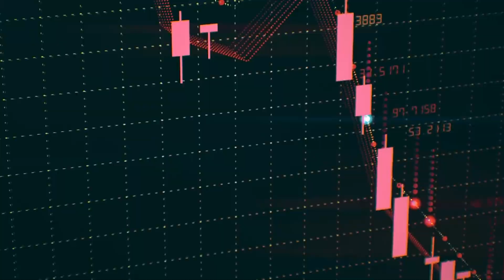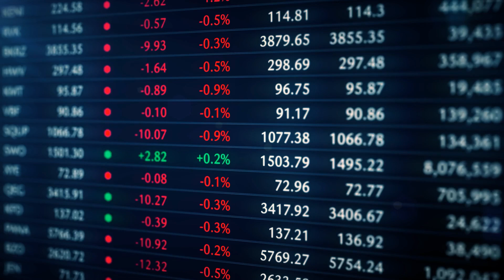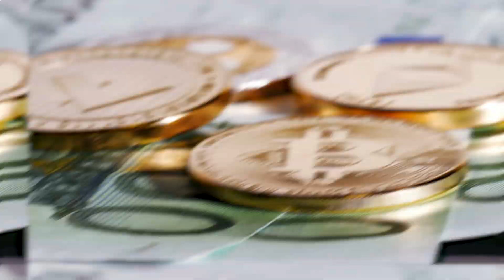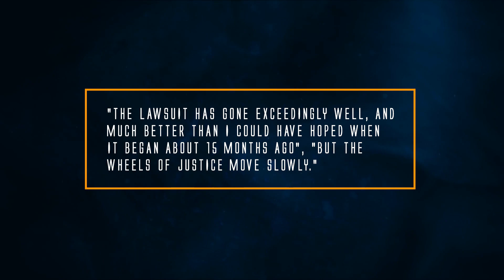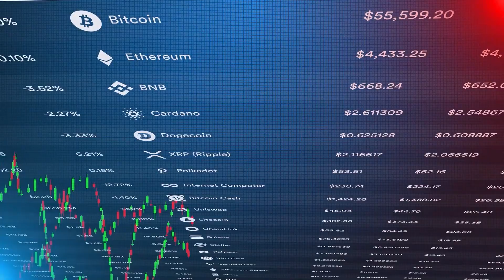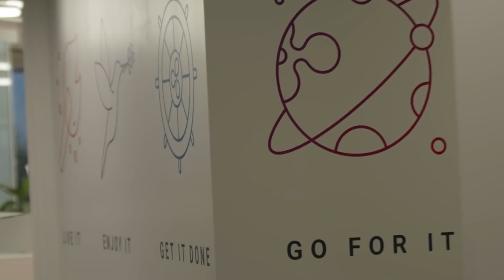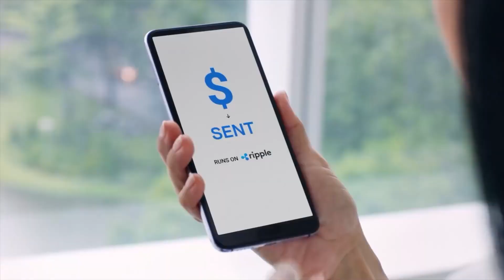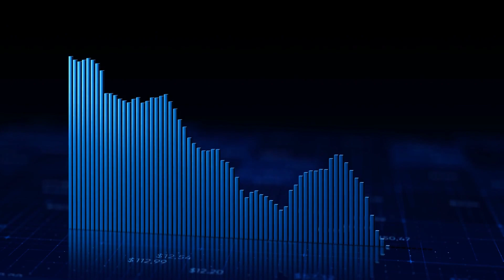Ripple’s Battle with SEC Just Gone Crazy.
It's good news for the XRP holders as the Ripple vs SEC battle is going exceedingly well. With the crypto giant recently scoring some wins in the courtroom. However, there's still more to come.

Ripple uses XRP, the sixth-largest cryptocurrency by market value, to facilitate cross-border transactions. The company owns a majority of the 100 billion XRP tokens in circulation, which it periodically releases from an escrow account to keep prices stable.

Founded in 2012, Ripple touts itself as a blockchain-based alternative to SWIFT, the global interbank messaging system that enables trillions of dollars in payments every day. The company sells its software to banks and fintech companies.

It is a privately funded company with many well-known angel investors, including Andreessen Horowitz, Lightspeed Venture Partners, Google Ventures, and IDG Capital Partners. It's pertinent to note that these companies have invested in Ripple, the company, not necessarily XRP, the token.

In December 2020, the SEC sued Ripple and its executives, BradGarlinghouse (the CEO) and ChrisLarsen, executive chairman of Ripple's board of directors and former CEO and co-founder of Ripple, for alleged illegal sales of unregistered securities related to the XRP token. Ripple has disputed the SEC’s findings, arguing XRP should be treated as a virtual currency rather than an investment contract like a stock. Ripple has an immense financial war chest to fund its legal defense and is giving the SEC all it can handle in the ongoing back and forth battle.

Looking for the Latest Crypto News? We've got you covered